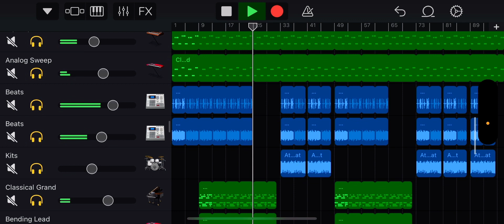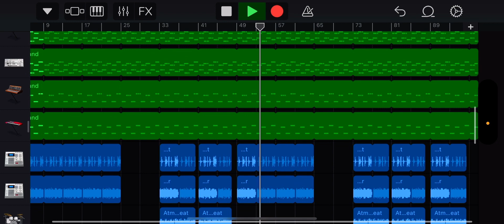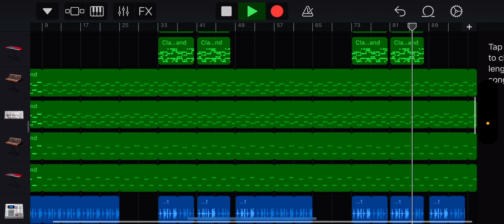L’amour Toujours Trap Edit (GarageBand iOS)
Please See Description.

Instruments Used:
Hard Rock Guitar
Odd Key
Heavy Metal Lead
Anthemic Lead
Bending Lead
Anthem Hook Lead
Classical Grand
High Energy Lead
Classic Super Saw
Tight Punchy Lead

Bass:
Hip Hop Sub Bass
Mono Fat Bass
Heavy Buzz